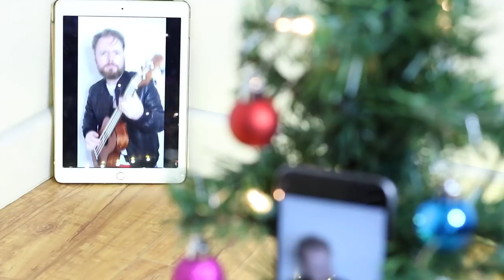XMAS TIME OF THE YEAR - GREEN DAY (CHRISTMAS UKULELE COVER!)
It's that XMAS TIME OF THE YEAR! So here's a Green Day Cover song made entirely on my favourite electric ukuleles! Merry Christmas!

for an official GRAB YOUR UKE t-shirt!

Los Angeles
USA

The Ukulele Teacher provides the best free ukulele lessons anywhere on the internet!